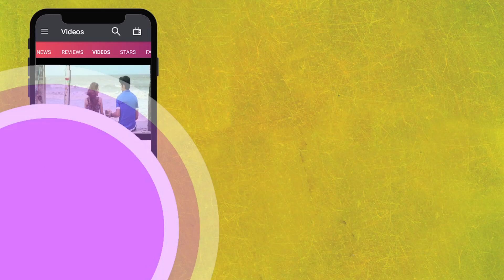Monsoon आते ही RJ Malishka फिर विवादित गाने लेकर आएंगी ? | लहरें गपशप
आरजे मलिश्का ने पिछले मॉनसून में एक गाना गाया था जो काफी चर्चाओं में रहा और काफी विवादों में भी.एक इंटरव्यू के दौरान मलिश्का ने कहा की वे फिर से इस तरह का गाना बना सकती है,देखिये वीडियो .